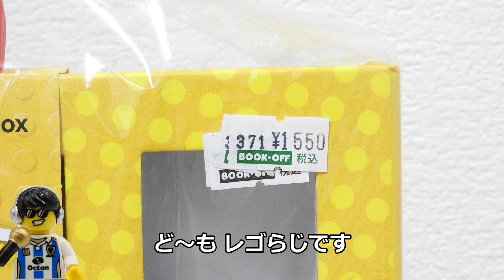最強の レゴ ミニフィグコレクションケース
これで大好きなミニフィグ達といつでも一緒だ！
大人も子どももミニフィグ大好きですからね！